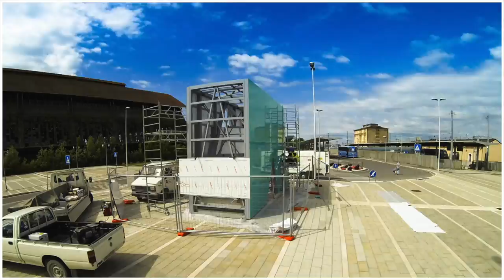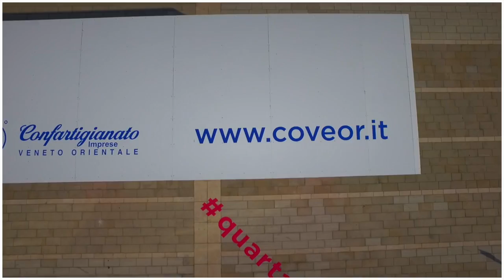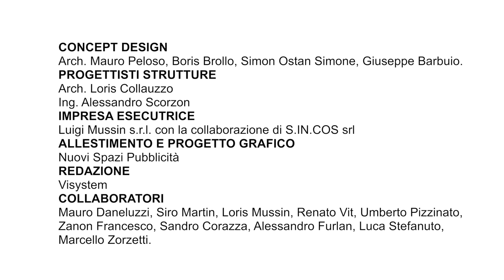Timelapse art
Installazione realizzata per celebrare i 70anni di attività della confartigianato di Portogruaro.

Sintesi del processo creativo
La Quarta Porta, denominata 4P, rappresenta una sintesi architettonica delle porte esistenti:San Gottardo, Sant’Agnese e San Giovanni. Interpretando la storia, si è scelto di realizzare un’opera a tutti gli effetti artigiano-artistica che contrapponesse le forme caratteristiche degli archi gotici alla semplicità della linea. Le forme geometriche, quadrati e triangoli, caricano l’opera di un significato concettuale.
Infatti le misure 9X6X3m e gli angoli 30/60/90 che formano la struttura sono tutti multipli di 3. La scuola pitagorica considera il 3 un numero perfetto, in quanto sintesi del pari (2) e del dispari (1); anche per la cultura orientale il tre rappresenta la perfezione, poiché è il numero della totalità cosmica: cielo, terra, uomo.
Inoltre nella città natale di Luigi Russolo non potevamo non trarre uno spunto architettonico dalle linee forti e dai colori accesi del movimento futurista.

Luce & Materia
Viene da lontano la fusione tra Luce & Materia, dentro il lavoro dell’artigiano che reca in sé la radice originaria di arte distintasi poi nell’epoca romantica idealistica e ancora ricompostasi a fine Ottocento grazie alle teorie socialiste di William Morris, Johon Ruskin,
Dante Gabriel Rossetti. La materia è la parte oscura e manovrabile, diciamo la parte bassa, la pancia del lavoro, mentre la luce è da sempre l’intelligenza, l’uso della ragione in funzione della creatività e dello spirito del tempo nel suo sviluppo sociale e culturale in cui il contesto del lavoro opera. La materia, nel tempo, ha riscattato il suo lato oscuro rilucendo grazie alle possibilità specialistiche della macchina che la produce. Sotto questo binomio si muove pure l’idea di una Porta, o meglio la ricostruzione di una Quarta Porta per l’entrata in Portogruaro, posizionata nell’area fronte alla stazione dei treni. La porta reca in sé la luce e l’oscurità a seconda che si entri
o si esca, ci inserisce nell’umanità operosa della città e sviluppa in Noi il bisogno di socializzare, di comunicare, di scambiare come fosse una scultura sociale da plasmare
(J: Beuys).
Boris Brollo